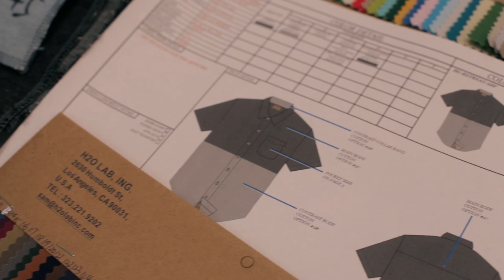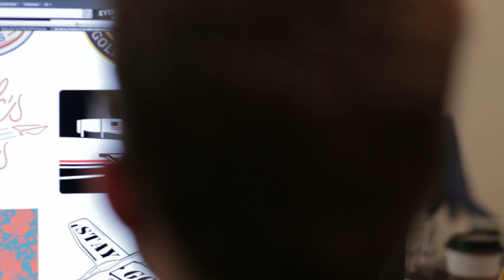Benny Gold Talks About His Red Wing x Jansport 2014 Collaboration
In our most recent collaboration with Red Wing and Jansport, we sought to unearth a classic, lasting brand aesthetics on the iconic RightPack. Here is a video detailing the creative process on the recent project as San Francisco celebrated the pack release, detailing our personal approach while also giving a humble nod to where we got our start.